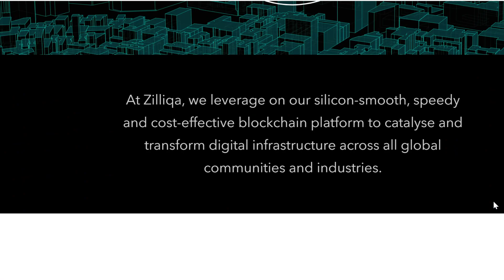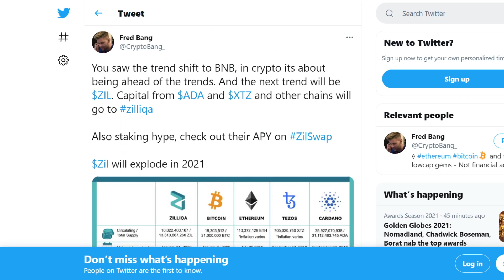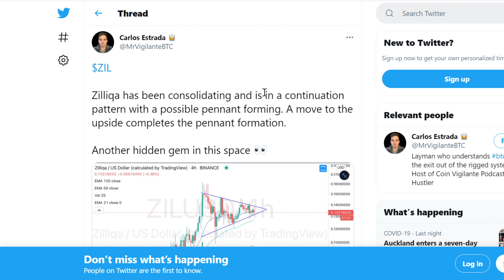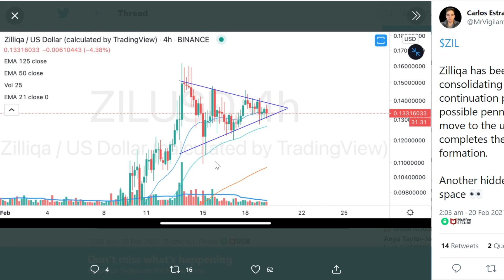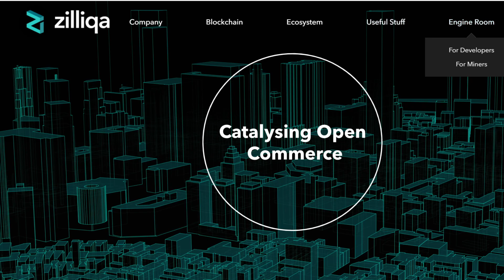Zilliqa Ultimate Altcoin 2021 | ZIL 10x in 2021 | Zilliqa Price Prediction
If you are looking for a fantastic altcoin. This video is for you. Zilliqa is an exciting project. I believe Zilliqa is an ultimate altcoin in 2021. The technical analysis of Zil is expected to 10x in 2021.

During this video I do also mention a price prediction of where we are heading with Zilliqa in 2021.